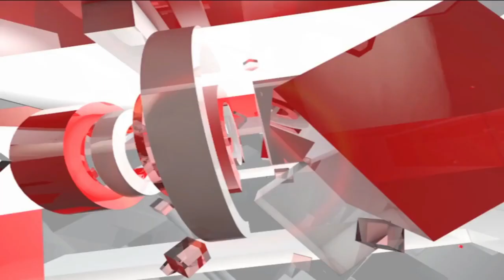Karni sena ki sobha yatra # matdata jagruk brajpur panna ki khabrain